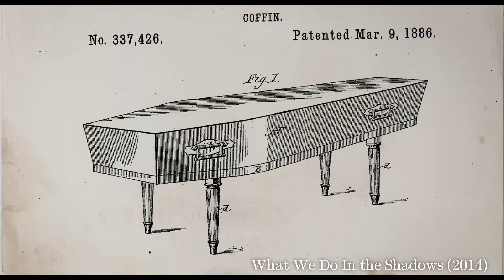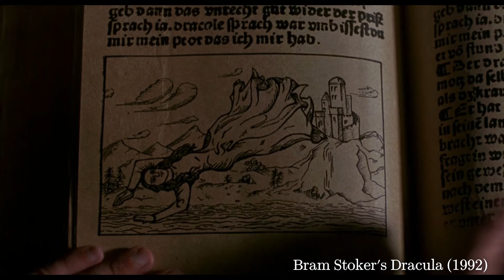Ideological Vampires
What do vampires represent for you? Lemme know.

I tried to get metaphysical and ended up getting political, but hey, maybe that's something to think about. Is there a politics without metaphysics? And is there a metaphysics without a theology? Are we doomed to re-invent religion over and over? Is the human being an innately religious animal?